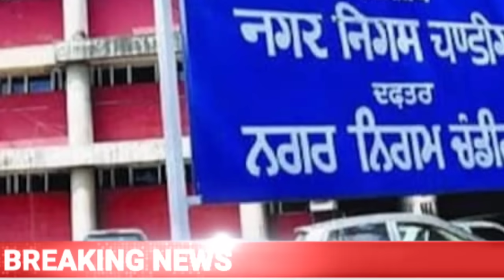30 जनवरी 2024 आज की बड़ी खबरें|देश के मुख्य समाचार| Rahul Gandhi , congress news |CJI चंद्रचूड़